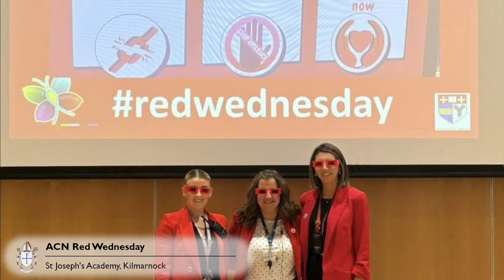Ordination of the Rt. Rev. Francis Dougan as Bishop of Galloway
Join us for the ordination of the Rt. Rev. Francis Dougan as the ninth Bishop of Galloway. Live from St-Peter-in-Chains Church in Ardrossan. The livestream will begin at 10:30 AM, and the Mass of Ordination will begin at 11:00 AM.